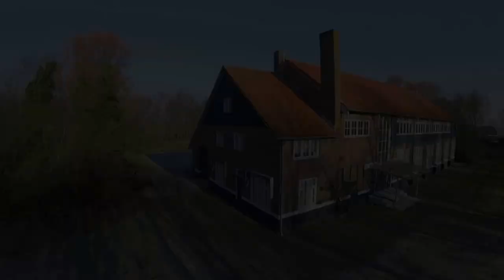Voormalig Joods Werkdorp Nieuwesluis te Slootdorp.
Het Joodse Werkdorp Nieuwesluis was een in de jaren 1930 gesticht Nederlands opleidingscentrum in de Wieringermeerpolder, nabij Slootdorp. Hier kregen uit Duitsland en Oostenrijk gevluchte (jonge) Joden een agrarische vakopleiding, die ze in staat zou moeten stellen zich te vestigen in Palestina. Daarnaast vestigden zich ook velen in de Verenigde Staten of in Zuid-Amerika.

Het dorp werd in 1934 geopend, en werd beheerd door de Stichting Joodse Arbeid. Het kon zo'n 300 bewoners huisvesten, die een korte (tweejarige) opleiding zouden volgen. Ten noorden van de Nieuwersluizerweg lag het gemeenschapsgebouw met daaromheen de woonbarakken, en ten zuiden lag de Oostwaardhoeve, de 'boerderij'. In totaal hebben 750 tot 900 jongeren hier verbleven. In 1939 maakte de fotograaf Roman Vishniac een fotoserie over het leven in het werkdorp. Na de Duitse inval en bezetting in Nederland werd in maart 1941 het dorp ontruimd, op zo'n 60 achterblijvers na. De rest werd naar Amsterdam gestuurd. In juni van dat jaar kregen zij bericht dat ze mochten terugkeren naar het werkdorp. In werkelijkheid werden degenen die niet meteen onderdoken, direct naar Kamp Schoorl overgebracht, en uiteindelijk naar concentratiekamp Mauthausen, waar de meesten van hen zijn omgekomen. Uiteindelijk zijn van de laatste groep bewoners (ca. 300) er 181 omgekomen. Zowel bij de ontruiming als bij het later ophalen van de 'werkdorpers' uit Amsterdam was de SS'er Klaus Barbie betrokken, de latere 'slachter van Lyon'.

Na de oorlog kwam het voormalige werkdorp als 'Oostwaardhoeve' in gebruik als proefboerderij bij het Instituut voor Landbouwtechniek en Rationalisatie (ILR). De woonbarakken werden gesloopt, maar het voormalige gemeenschapsgebouw en de Oostwaardhoeve bleven bewaard. In 1988 verhuisde de Amsterdamse galerie Art & Project naar het gemeenschapshuis (tot 2001). Bij het gebouw bevindt zich sinds 1989 een monument met plaquette ter herinnering aan het Joodse werkdorp. Het gemeenschapsgebouw is sinds 2002 een rijksmonument.

Er zijn plannen voor herbestemming, nu de Oostwaardhoeve niet meer in gebruik is als proefboerderij bij Wageningen University & Research centre. Hieronder zijn plannen voor een kunst- en educatiecentrum, en een doorstart als agrarisch onderzoekscentrum, maar concrete besluitvorming laat nog op zich wachten. Een eerder plan om hier arbeidsmigranten onder te brengen, werd door de gemeenteraad geblokkeerd. In 2013 bevindt zich van 26 april tot en met 16 juni in het gemeenschapsgebouw een tentoonstelling met werken van hedendaagse kunstenaars rond de troonwisseling van 2013. Ook in september 2011 werd een tentoonstelling van ongeveer een maand lang in het museum gehouden.